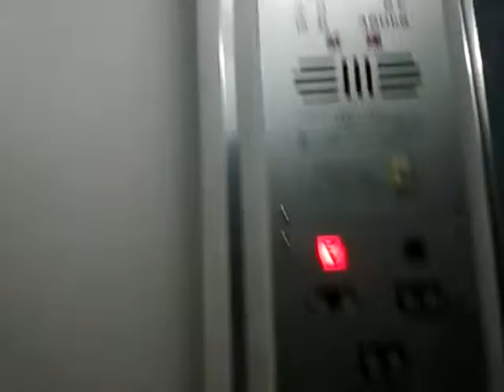うわっくせーがお送りする 鎌倉のどっかのビルのエレベーター